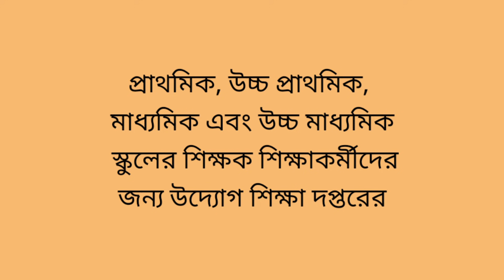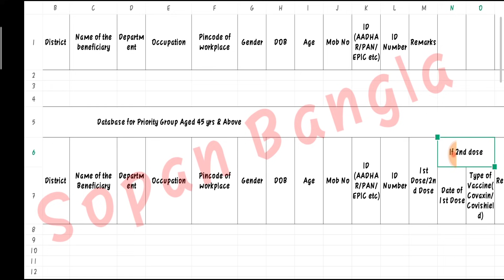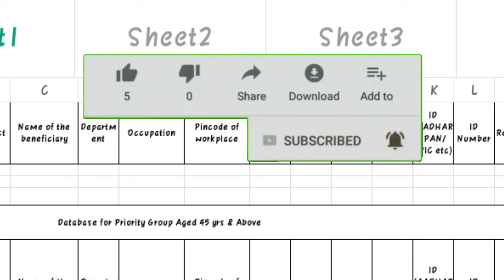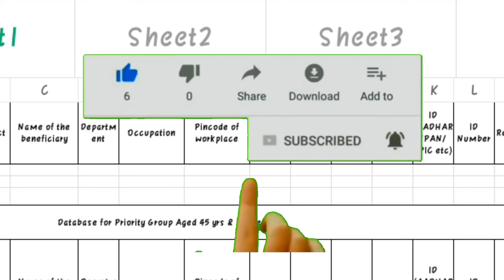নয়া উদ্যোগ শিক্ষাদপ্তরের,জরুরী ভিত্তিতে বিজ্ঞপ্তি প্রকাশ|Primary,Upper,High,Para, SSK MSK teachers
Wb primary, upper primary, Para teachers, SSK MSK teachers, High school teachers important news
রাজ্যের সমস্ত শিক্ষক,শিক্ষাকর্মীদের জন্য নয়া উদ্যোগ শিক্ষাদপ্তরের,জরুরী ভিত্তিতে বিজ্ঞপ্তি প্রকাশ